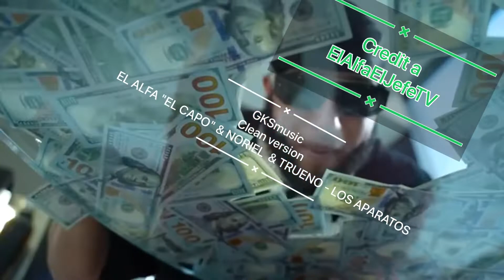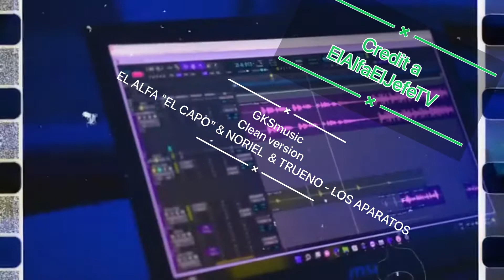EL ALFA EL CAPO - NORIEL - TRUENO / LOS APARATOS clean version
Crédito a

ElAlfaElJefeTV